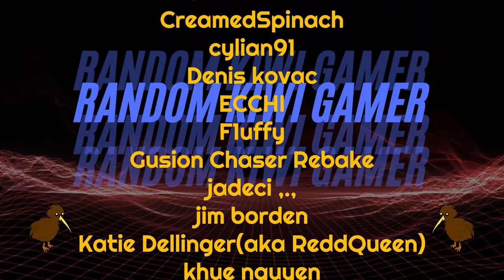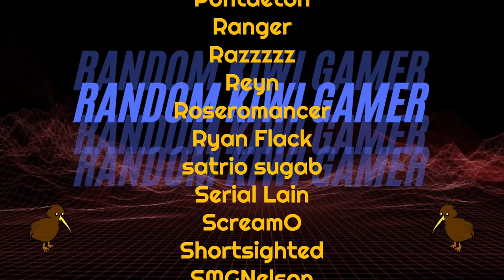Our First Bots Are Put To Work | Timberborn Update 4 | 8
0:00 Intro
0:10 Timberborn
37:46 Outro

Beaver societies.
Control one of two beaver factions: the nature-friendly Folktails or the industrious Iron Teeth. Each faction has a unique style, buildings, and gameplay traits. Choose what fits your playstyle!

Wet and dry seasons.
Prepare your settlement for recurring droughts. Stockpile on food and keep fields and forests alive even after rivers dry up. Rely on both natural water sources and artificial irrigation to keep the land arable.

River control.
Beavers of the future have millennia of experience in water engineering. Put up dams and floodgates, dig canals with explosives, and redirect rivers to bring life back to the wasteland. Just be careful with that dynamite.

Lumberpunk.
Turn timber into sophisticated machinery – from water wheels and sawmills to engines and mechanized pumps. Wood is the core resource in Timberborn, but the most advanced structures require metal. To find it, send your scavengers to the ruins of the old world.

Bots.
Supercharge your colony with mechanized beavers! Power them up, maintain them, and you'll get extra efficient workers for almost any job. They will literally move mountains for you thanks to their unique ability to put up land blocks.

Vertical architecture.
Create a thriving beaver settlement using a vertical architecture system. Space is limited, so stack lodges and workshops on top of each other, construct platforms and bridges, and set up a power grid for your growing population.

Build a multi-district city with efficient production chains and nighttime activities. Follow the lives of individually simulated inhabitants throughout their day and celebrate when the next generation is born!

Wellbeing.
An evolved beaver's lifestyle is not just "work, sleep and chomp on wood". Satisfy the needs of your rodents with a balanced diet, decorations, monuments, and more – on top of keeping the colony alive.

Map editor.
Play on one of the included maps or create your own and share it with the community! With hills of different heights, ruins scattered in the desert, and all life depending on access to water, each map poses a different challenge.